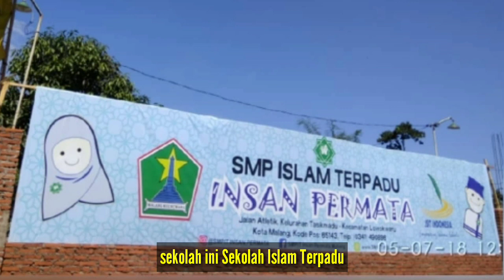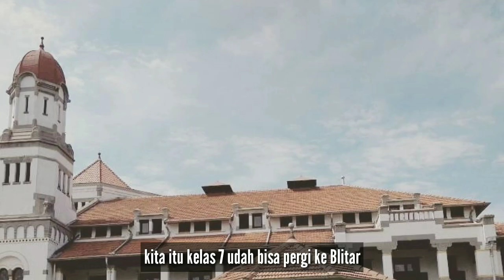Testimoni Alumni SMP Islam Terpadu Insan Permata Malang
Testimoni Alumni SMP Islam Terpadu Insan Permata Malang Angkatan ke-2 , Haajar Nuur Liinah Aaliyah dan Tsania Fitri Ishmah Fillah , semoga Allah memberkahi keduanya.
Yuk segera bergabung bersama Keluarga Besar SMP Islam Terpadu Insan Permata.
📌 SMP Islam Terpadu Insan Permata
Barakallahu fiikum..